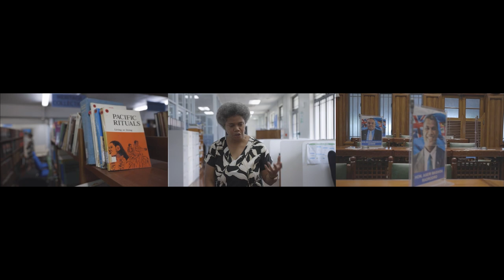Indigenous women in Fiji politics | Living Democracy Exhibition | Brunei Gallery SOAS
This video is part of the Living Democracy exhibition.
Achieving gender equality in political participation and leadership is a key United Nations Sustainable Development Goal. But barriers and challenges remain. Here, Indigenous Fijian women reflect on their journeys towards leadership and on empowering future generations. Directed by Laisiasa Dave and Tumeli Tuqota, 2023.
Living Democracy runs at the SOAS Brunei Gallery until the 16th of March 2024.